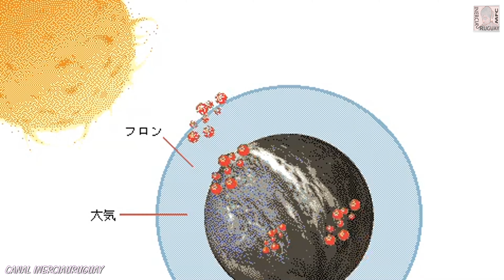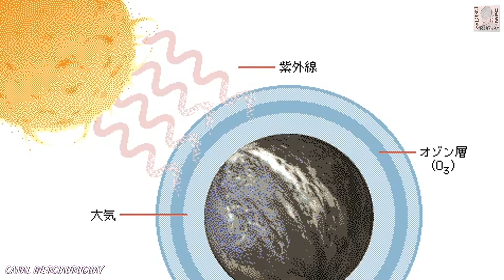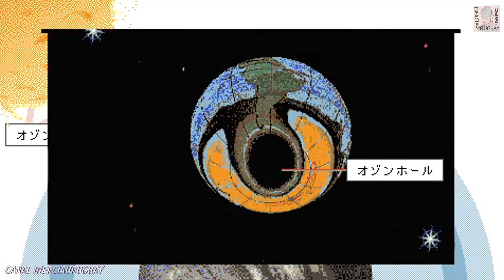オゾン層の手入れ人間への影響 それはどのように機能しますか？オゾン層の穴 、日本の言語、学習のためのアニメーション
オゾン層の穴
オゾン層の手入れ人間への影響 それはどのように機能しますか？ 、日本の言語、学習のためのアニメーション

オゾン層：地表から20〜50km上にある大気の一部。オゾン層では、オゾン濃度は10パーツパーミリオンのオーダーです。オゾンは、太陽エネルギーが酸素に作用することによって形成されます。この行動は数百万年前から続いていますが、大気中に自然に存在する窒素化合物は明らかにオゾン濃度を比較的安定に保っています。地上でのこのような高濃度は人間の健康に危険ですが、オゾン層は癌の原因となる太陽の紫外線の一部だけを到達させることによって地球上の生命を保護します。これが、科学者が動員した理由です。クロロフルオロカーボンまたはCFC（フッ素化合物）と呼ばれる化学物質（長い間冷媒として、またエアロゾル缶で使用されていた）は、オゾン層に脅威を与える可能性があるとして1970年代に発見されました。塩素含有化学物質は大気中に放出されて上昇し、太陽フラックスによって破壊されます。その後、塩素はオゾン分子と反応してそれらを破壊します。エアロゾルでのCFCの使用がいくつかの国で禁止されているのはこのためです。臭素化ハロカーボンや肥料からの窒素酸化物などの他の化学物質もオゾン層を攻撃する可能性があります。1970年代後半、南極大陸での科学的研究は、この大陸の大気中のオゾンの周期的な減少を示しました。「穴」とは何ですか？オゾン層は南極の春の季節に形成され、収縮する前に数ヶ月間膨張します。高高度の気球と気象衛星を使用して実施された他の研究は、南極大陸上のオゾンの割合が減少していることを示しています。北極圏上空のフライトは、この地域で同様の問題を浮き彫りにしました。1985年、49か国が署名した国連条約「モントリオール議定書」は、世紀の変わり目までにCFCを段階的に廃止する意向を宣言しました。1987年、オゾン層保護のための条約が署名され、36カ国によって承認されました。欧州連合は1989年に、1990年代にCFCの使用を全面的に禁止することを提案し、これは米国によって承認されました。オゾン層への攻撃を制御するために、NASAは1991年に上層大気研究衛星を立ち上げました。高度600kmで地球を周回する宇宙船は、さまざまな高度でのオゾンの変動を測定し、上層大気の化学的性質の最初の詳細な表現を提供します。「」オゾン層への攻撃を制御するために、NASAは1991年に上層大気研究衛星を立ち上げました。高度600kmで地球を周回する宇宙船は、さまざまな高度でのオゾンの変動を測定し、上層大気の化学的性質の最初の詳細な表現を提供します。「」オゾン層への攻撃を制御するために、NASAは1991年に上層大気研究衛星を立ち上げました。高度600kmで地球を周回する宇宙船は、さまざまな高度でのオゾンの変動を測定し、上層大気の化学的性質の最初の詳細な表現を提供します。「」